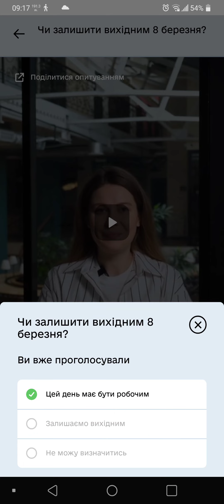5 марта 2023 г.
8 Березня ?